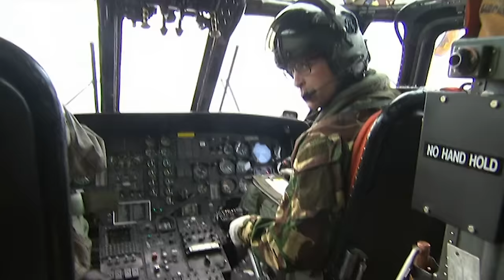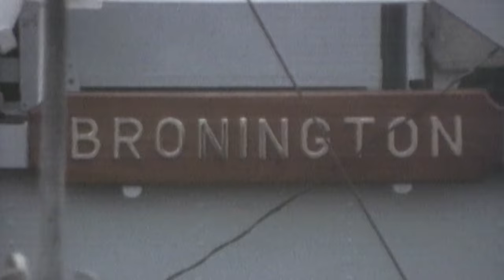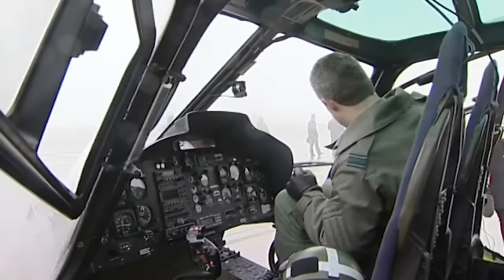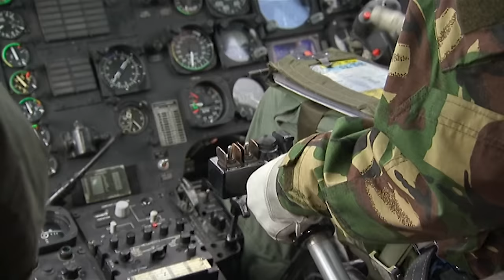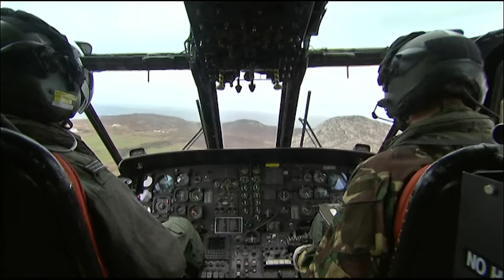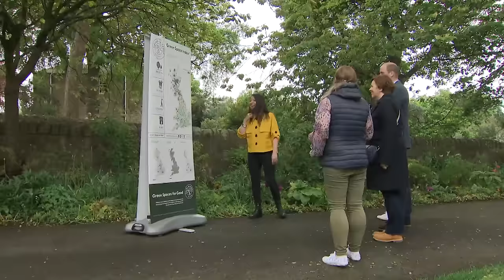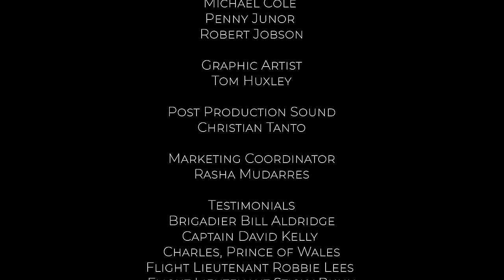Prince William: Duty Calls (2022) Prince William, Royal Family Documentary, Biography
The boy who would be king. Born into the most famous family in the world, destined for a life of duty, following in the foot steps of his grandmother, his father and a long line of British monarchs before them.